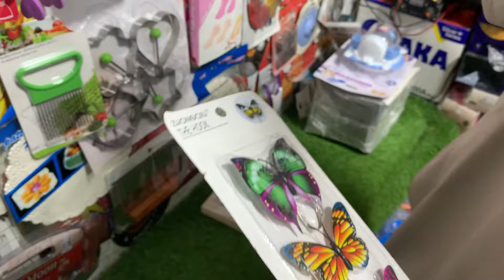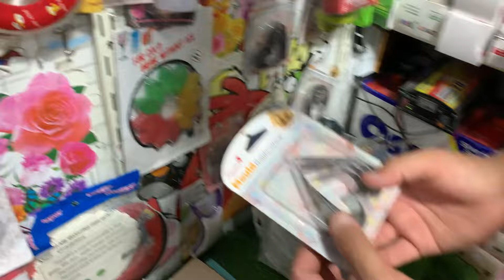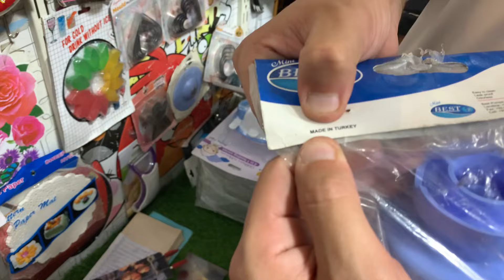Wholesale shop of Unique Kitchen Items & Smart Gadgets | Plastic Kitchen Accessories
In this video I explore Space Saving and unique smart Products shop in Shah Alam market Lahore where you will see lots of variety like Unique Kitchen, Kitchen Gadgets and Utensils, Space Saving Organisers, Amazon Kitchen Products, Smart Appliances, and much more at very cheap prices.